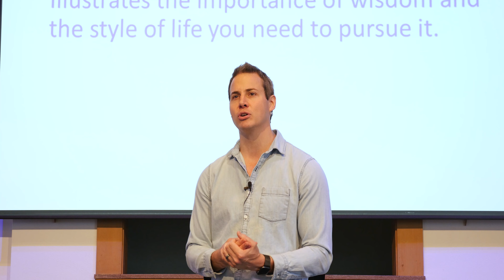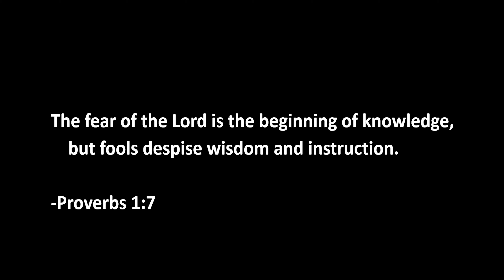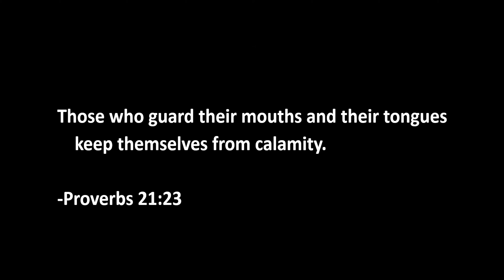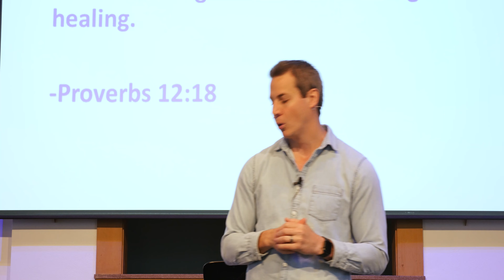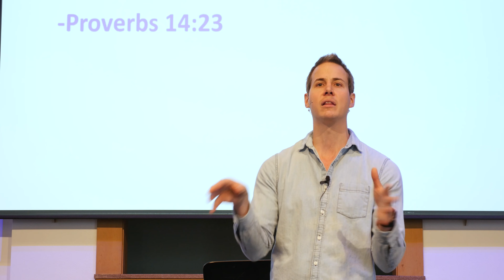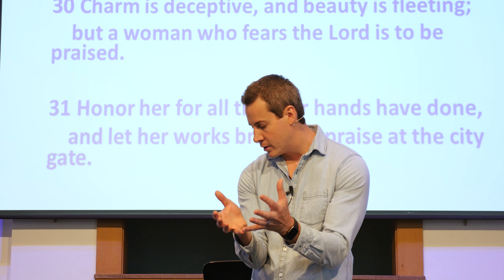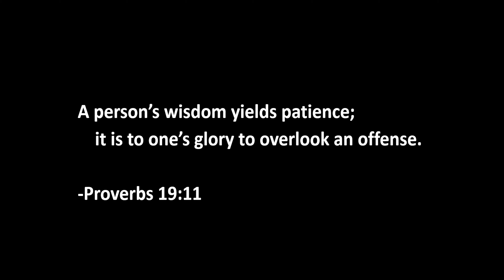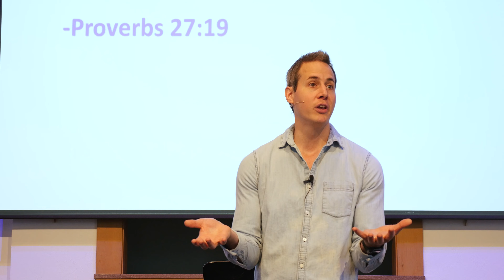Proverbs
Recommended Books Below:

77 FAQ'S About God and The Bible by Josh and Sean Mcdowell